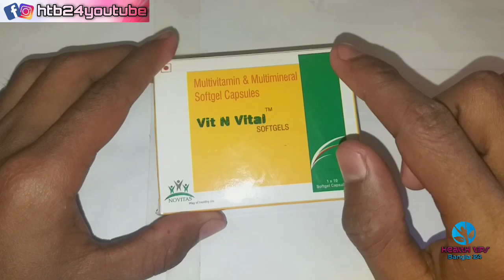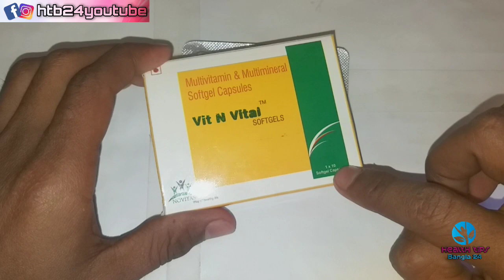মোটা হওয়ার মাল্টিভিটামিন ক্যাপসুল | mota howar multivitamin capsule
Note : This Video For Advice Purpose Only